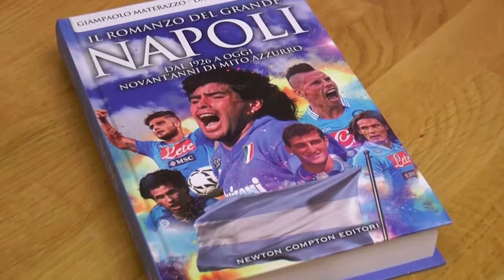Amarcord Juventus - Napoli in attesa del match